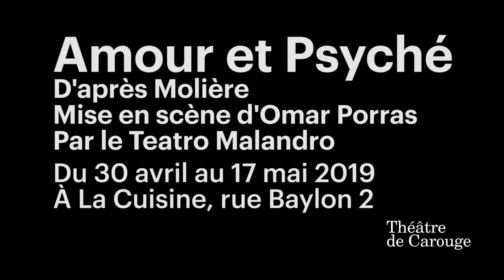Amour et Psyché - Venus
Amour et Psyché
D'après Molière
Mise en scène Omar Porras
Par le Teatro Malandro
Du 30 avril au 17 mai 2019 à La Cuisine, Théâtre de Carouge

Production et production déléguée : TKM Théâtre Kléber-Méleau, Renens
Coproduction : Théâtre de Carouge, Châteauvallon Scène nationale

Vénus : Emmanuelle Ricci
Réalisation vidéo : Kevin Mcleod